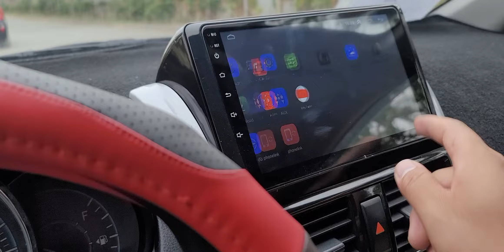Toyota Vios 2016 mà giá có hơn 200tr Khải Đăng ô tô cũ 0326062789